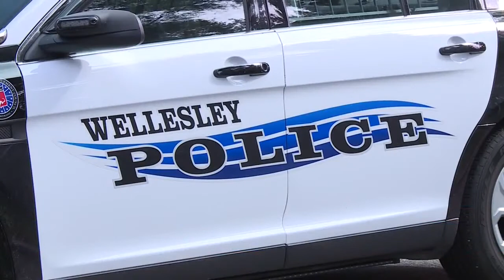Security Tightened for 2017 Boston Marathon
There was an increased effort this year to prevent "bandit" runners from entering the course.